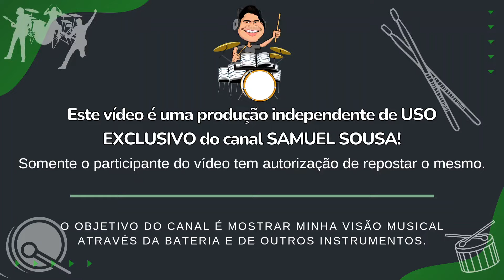Wendel Batera tocando com Banda Som e Louvor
E aí galera, espero que estejam bem.
Fiquem ligados, estou trabalhando para termos vídeos toda terça, sexta e as vezes no domingo, sempre às 11:00 da manhã.